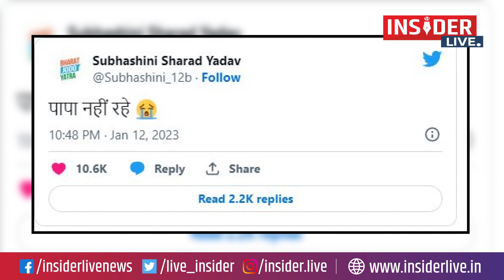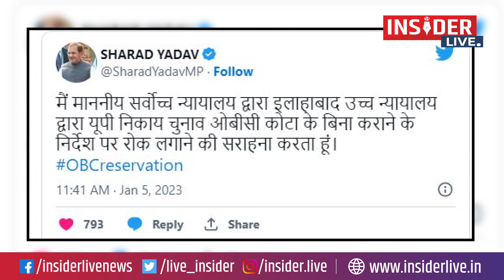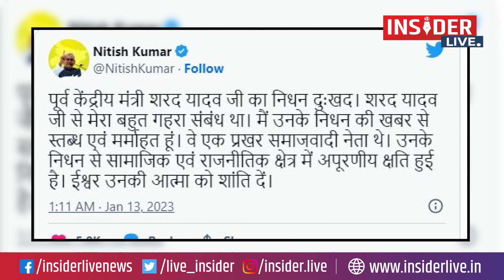समाजवाद के 'शरद' काल का अंत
75 साल की उम्र में पूर्व केंद्रीय मंत्री शरद यादव का निधन